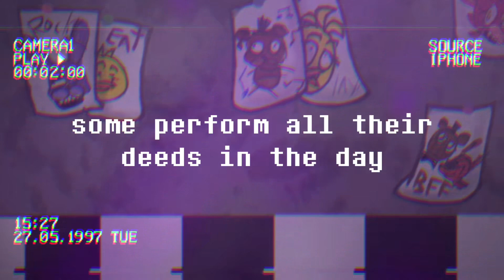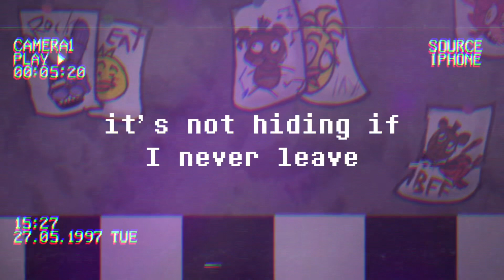WILLIAM AFTON SONG - “Bunny Boy” ROCK COVER (Freeced) | Nerdcore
lyrics by Freeced
reimagined and produced by Lukas
guitar - Lukas
vocals - Lukas
lyric video - Lukas

programs used:
video - CapCut